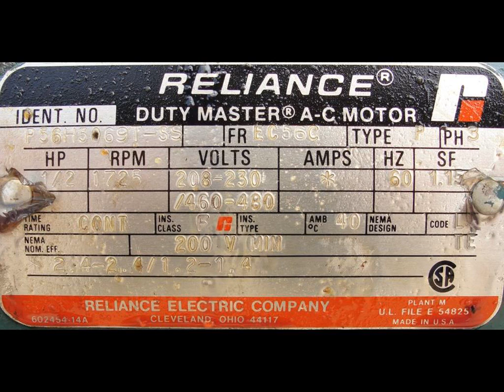Nercon stainless steel belt conveyor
Nercon stainless steel belt conveyor. The rubber belt measures 10" wide x 120" long. The conveyor is driven by 1/2 hp 1725 rpm motor and gear reducer. The conveyor requires 208-230/460 vac 3 phase electrical supply. Good condition